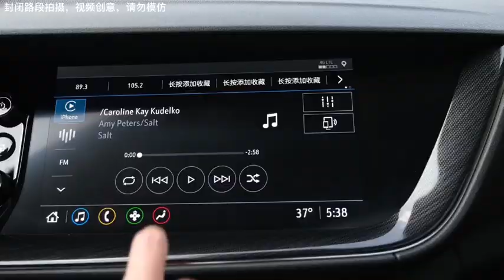tiktok Boom Boom